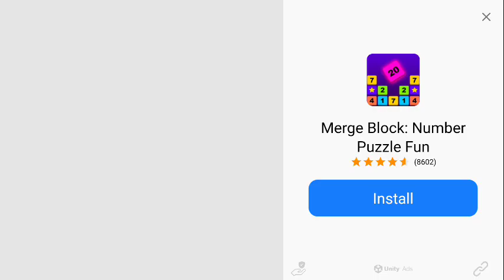Part 14 Setting Up Drift Tune And Graphics For Drift Car